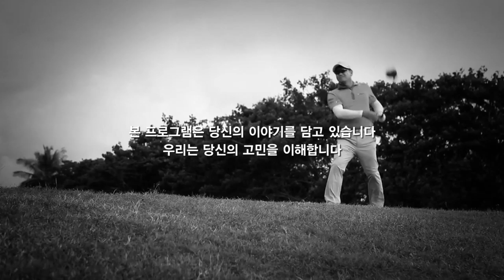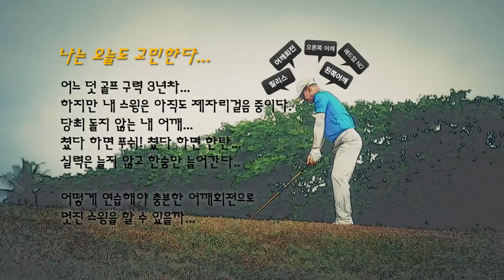골프레슨Q-05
늘지 않는 비거리... 잡히지 않는 방향성...
이런 고민에 골프가 점점 재미 없어지지 않나요?
이동익, 윤소원 프로가 여러분의 고민을 해결합니다